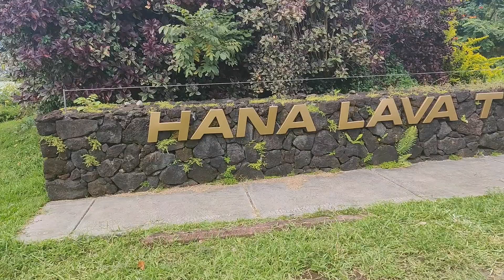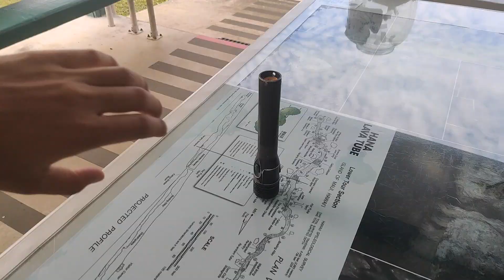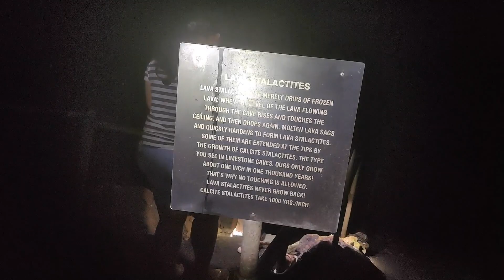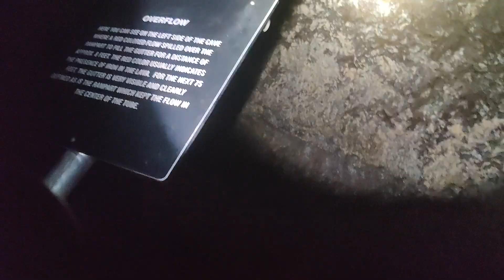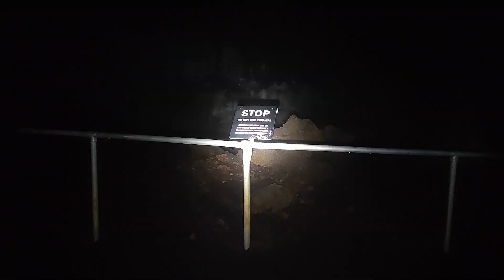MOST BEAUTIFUL DRIVE IN THE WORLD | Road To Hana & Exploring Lava Caves| Hawaii 2021| Episode 3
It's day 4 in Maui, Hawaii and we are off to one of the most beautiful drives in the world ➡️ ROAD TO HANA ➡️ 600 turns and 56 one-lane bridges
In this video, I also stumble upon and explore volcanic lava caves! Join me on today's adventure 🌋

Track: DND (feat. Lil Todu)
Artist: Sahir
Album: DND (feat. Lil Todu)
Licensed to YouTube by CD Baby (on behalf of South Block Records)

Song: Tropical Lofi Summer type Guitar beat "Chill" (Prod. Count)